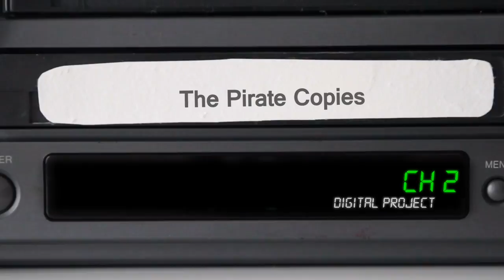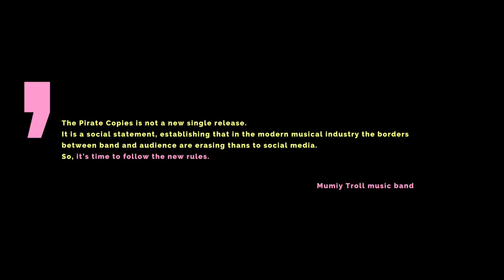Mumiy Troll – The Pirate Copies (Case study)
Support the legal piracy!

Produced by Red Pepper Creative:

Main Pepper: Danil Golovanov
Art Director: Julia Uzkih
Creative Director: Ivan Sosnin
Producer: Alexandr Gagarin
Account: Dinara Keksina
Copywriter: Nikita Harissov
Media Director: Anastasia Kirzhanova

Digital Production by Digital Zombie:
Digital Producer: Dimmi Sidorov
Programmer: Dmitry Polyakov

Video Production by Imagine Pictures:
Director: Andzej Gavriss
Producer: Julija Fricsone-Gavriss

Special thanks to Ilya Lagutenko, Mumiy Troll Music Band and Fans!